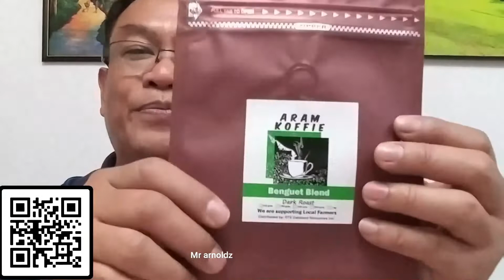Baguio City Latest Weather update #1 11-15 !!!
Session Road Mock up area !!!